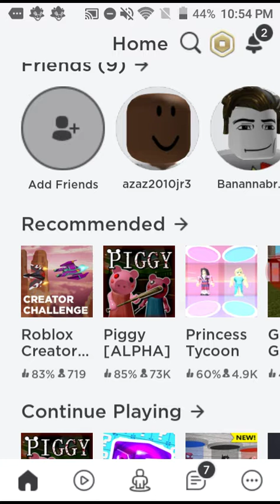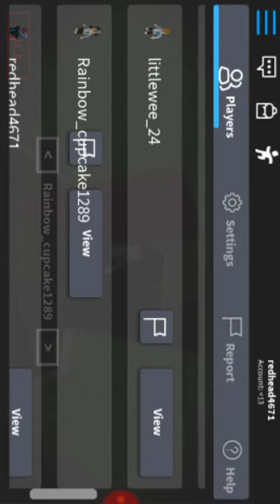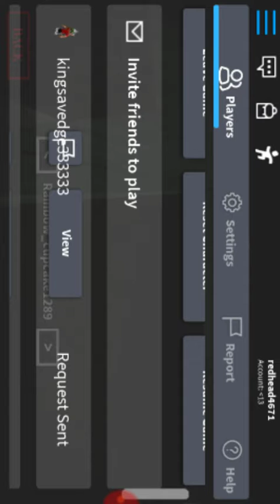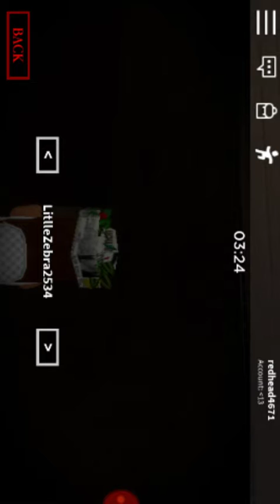Playing Piggy,I died😱😱😱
Get roster🔥🔥🔥😎